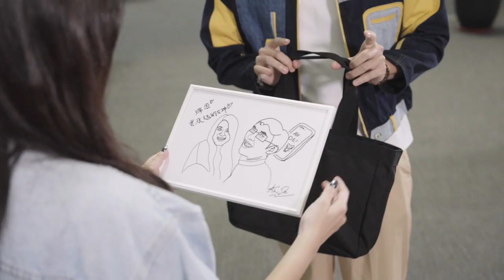I'm Actor Ah De! EP19 - Ah De interviews Rui En!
Ah De joins RBKD fan club, films vlog and interviews Rui En. Ah De asks Rui En about her favourite role and acts out all the classic roles of her. Rui En is impressed as she acts along with him. They have great interactions and Ah De even gets a surprise at the end of the day.

阿德来到RBKD的粉丝后援会，众人为了庆祝瑞恩出道21周年，准备到老人院当义工。阿德送了一副素描画给瑞恩，瑞恩以为他找别人画，没想到却是阿德亲手画的。阿德访问瑞恩出道以来最喜爱的角色，正当瑞恩陷入思考时，阿德开始演绎瑞恩历年的经典角色，瑞恩还配合他的演出，两人互动开心，阿德还有意想不到的收获。